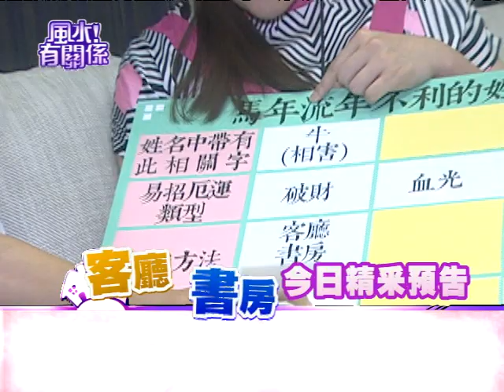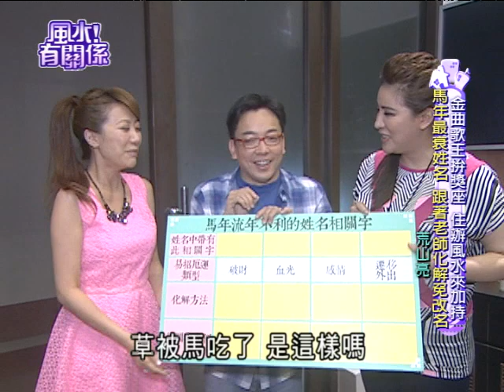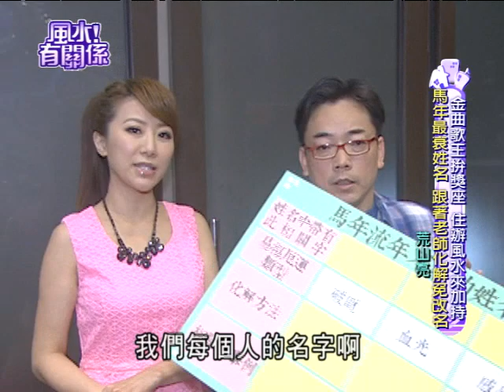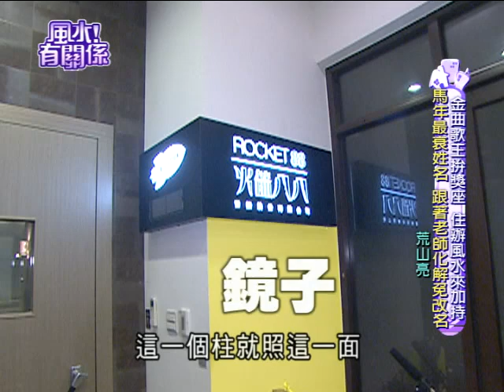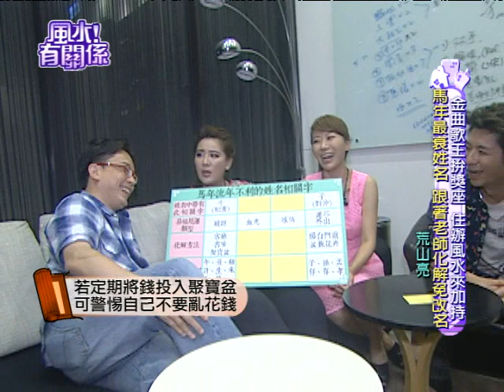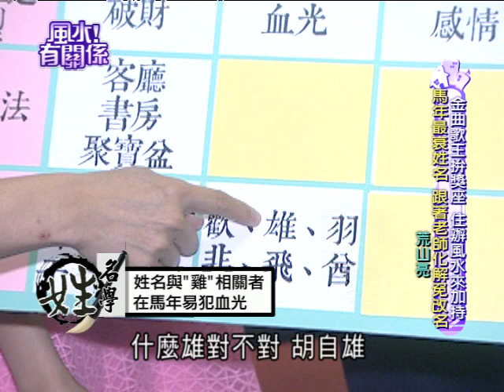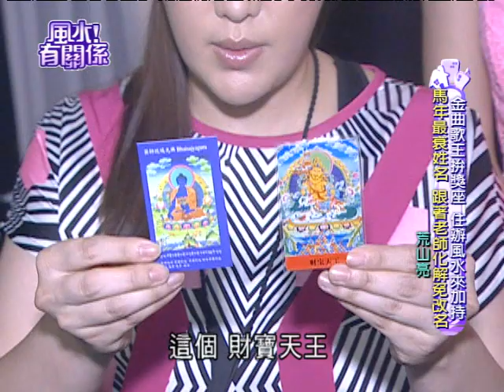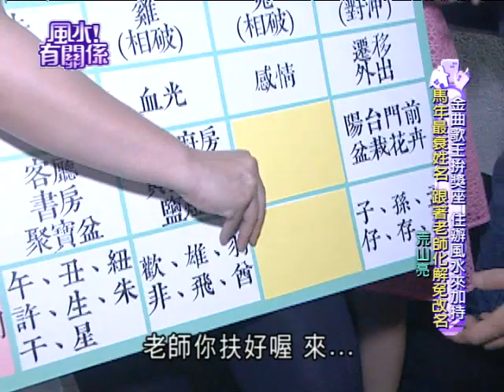【完整版】風水有關係- 荒山亮 住辦合一風水格局看這裡！這樣改事業越來越好！ (詹惟中) 11-25 /20140628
0:00​​​​​ 老師有加持的招財片頭
7:29
8:03馬年流年不順的名字
15:12
18:35 鏡子 不宜對照
27:51
32:27

金曲歌王拚獎座，住辦風水來加持！馬年姓名走衰運，這樣做免改名！【風水！有關係】歌王荒山亮首次公開他的住辦合一錄音室，而究竟詹老師會出什麼奇招來助他一臂之力呢？員工大膽放肆不聽話氣焰壓不住，竟跟風水大有關係？姓名學小百科又來啦！教你如何輕輕鬆鬆免改名就能逃離馬年衰運！